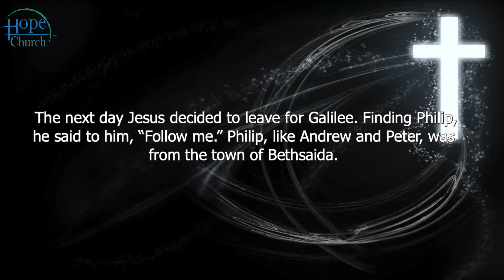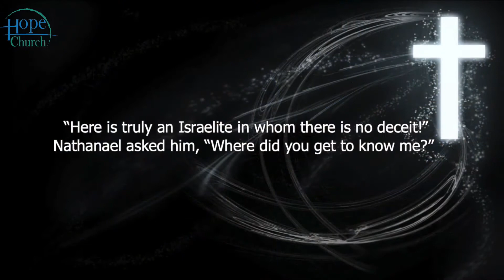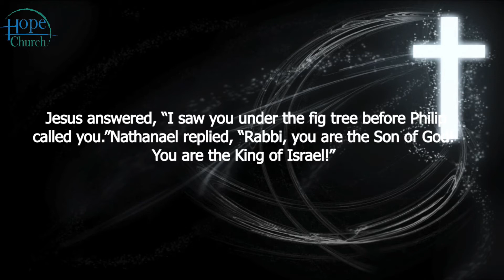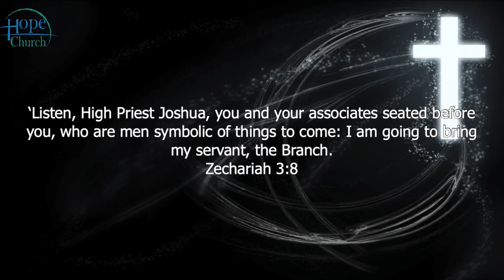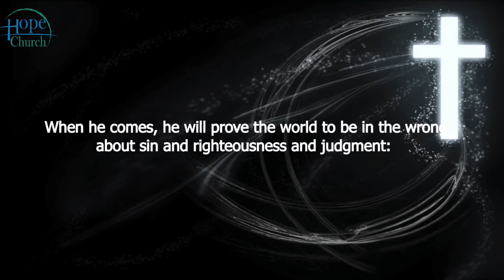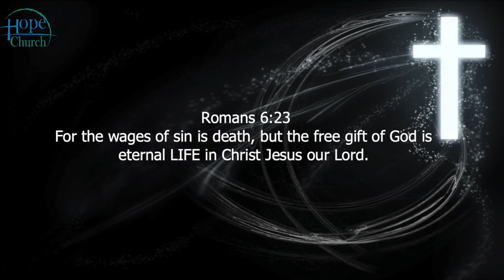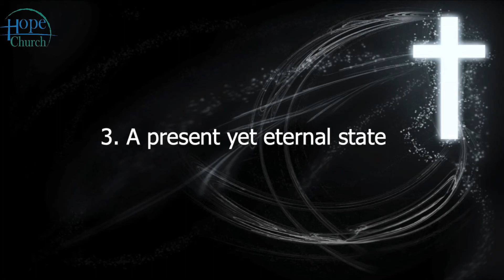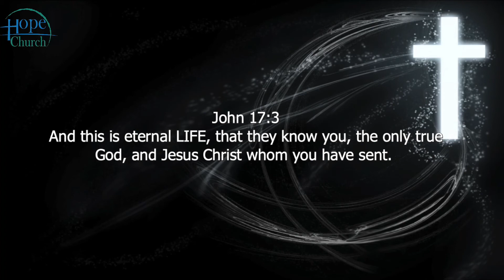Understanding life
How well do you understand life?